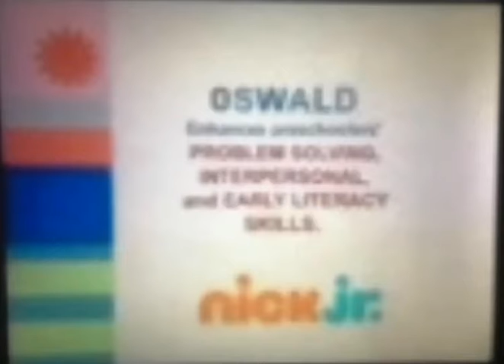Nick jr Oswald curriculum board 2009-2010 rare!!